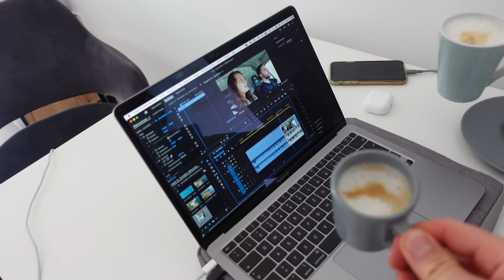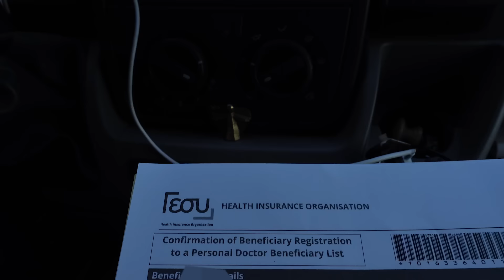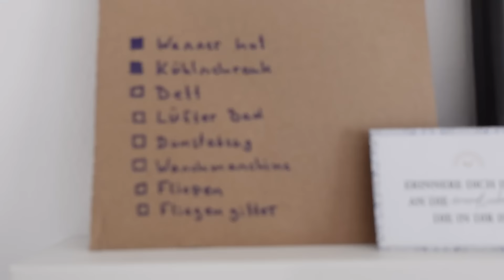Endlich wieder Normalität - oder doch nicht? (vlog)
Nach eineinhalb Jahren Vollzeit Vanlife sind wir auf Zypern angekommen, was fortan die Basis sein wird, von der aus wir reisen werden. Und dazu gehört auch eine Wohnung - aber der Einzug ist irgendwie doch nicht so schnell und unkompliziert, wie wir uns das erhofft hatten...

Wenn euch dieses Video gefallen hat, freuen wir uns sehr über euer ABO und euer LIKE, durch dass ihr uns kostenlos unterstützt.

Mira & Fabian

Ihr wollt uns einen Kanister Diesel spendieren? Vielen Dank ❤️

Ihr findet viele Produkte, die wir im Vanlife verwenden, in den folgenden Links. Wenn ihr über die mit Sternchen (*) markierten Links einkauft, könnt ihr uns kostenfrei unterstützen - dafür erhalten wir nämlich eine Provision, ohne, dass sich der Preis für euch ändert. Vielen Dank für eure Unterstützung!

Lama House- Swerve Space
AGST - Away
Dylan Sitts - Words
Staffan Carlan - A Calming Ocean, a Common Notion
bomull - agat
Ecobel - Minimalism
They Dream by Day - It´s not in vain
Gregory David - ok go
ooyy - barley floating